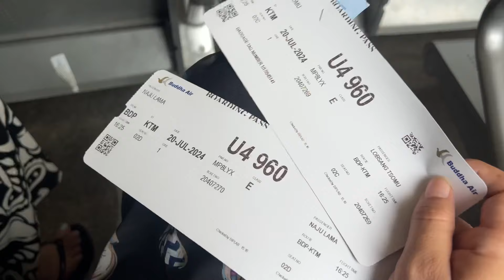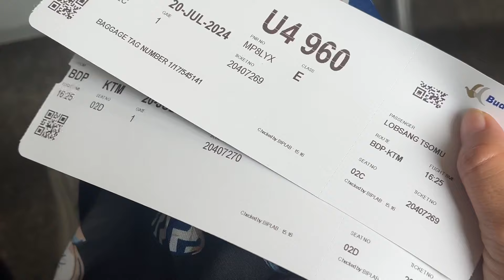Guwahati to nepal || part 2 || travel vlog || vacation || annusherpa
Musician: Rook1e